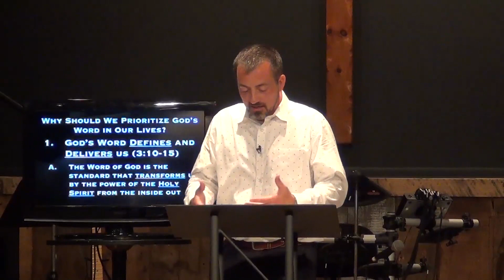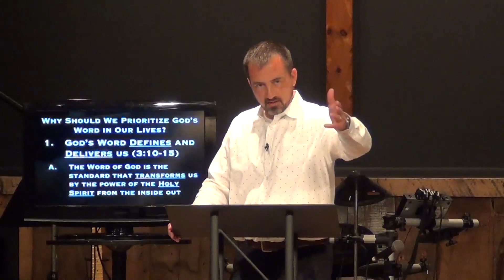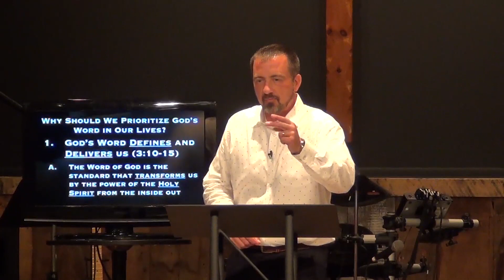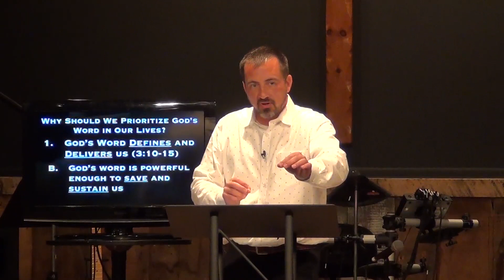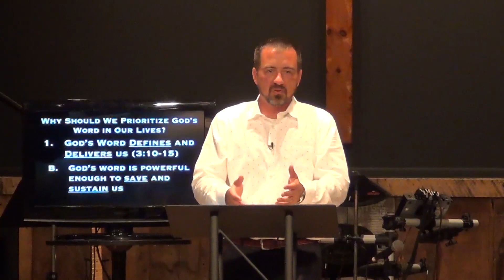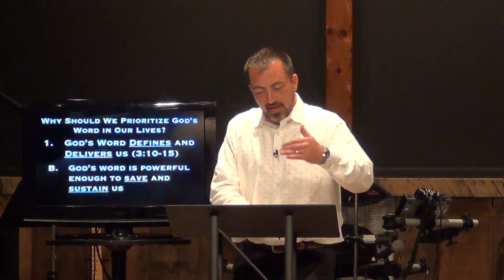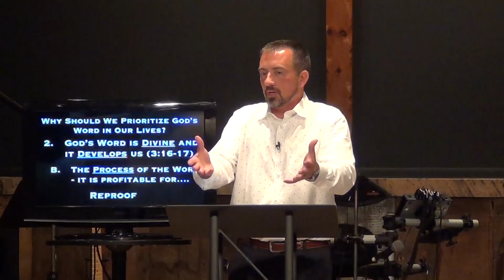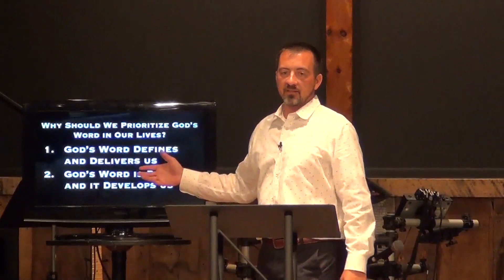Prioritizing God's Word (Pastor Bryan Wise)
2 Timothy 3:10-17
Why should we prioritize God's word in our lives?

1. God's word defines and delivers us. (v.10-15)
A. The word of God is the standard that transforms us from the inside out by the power of the Holy Spirit.
B. God's word is powerful enough to save and sustain us.

2. God's word is divine and develops us. (v. 16-17)
A. The power of the word.
B. The process of the word.
C. The product of the word.